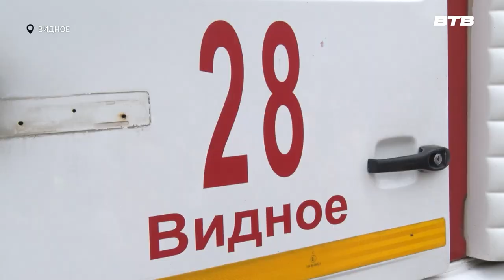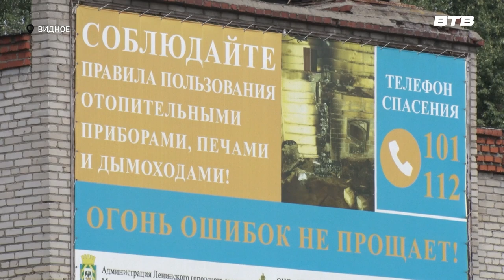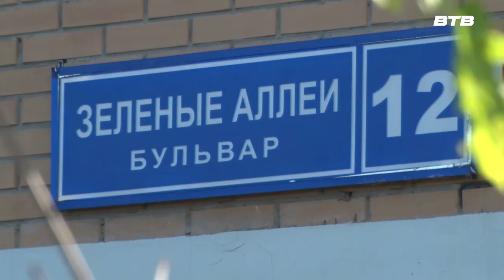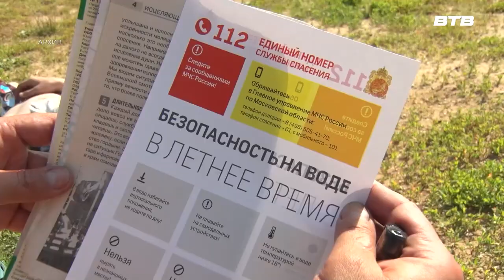Новости телеканала Видное-ТВ (18.07.2024 - четверг)